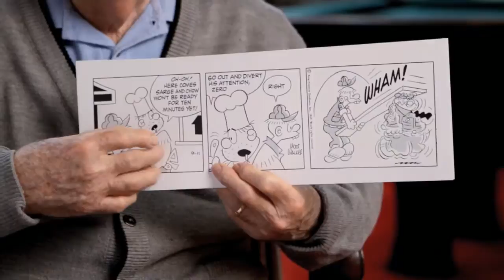Beetle Bailey: September 11, 1969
MORT WALKER presents an insider look into a Beetle Bailey comic strip from September 11, 1969.